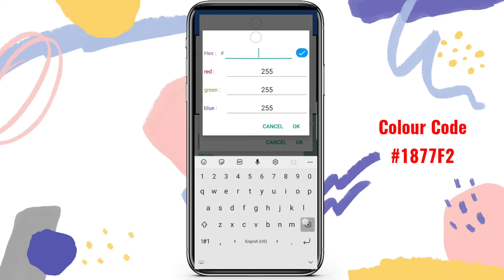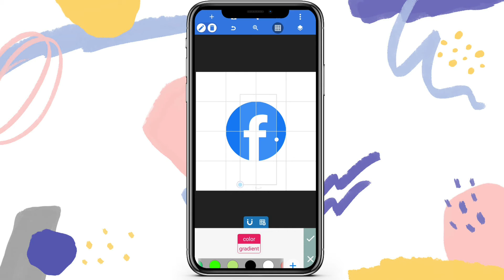Facebook logo in Pixellab💥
Ravi Edits Tv Gives u Latest Editing Tutorials In Mobile😃👍

Requirements🔅
Pixellab App Available In Play Store & App Store

𝙈𝙪𝙨𝙞𝙘 𝘾𝙧𝙚𝙙𝙞𝙩𝙨🎶

And many more visit Us